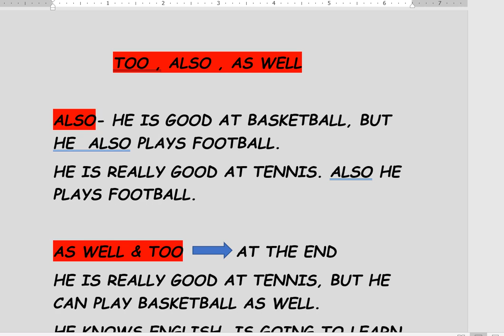Difference between "too,also,as well"